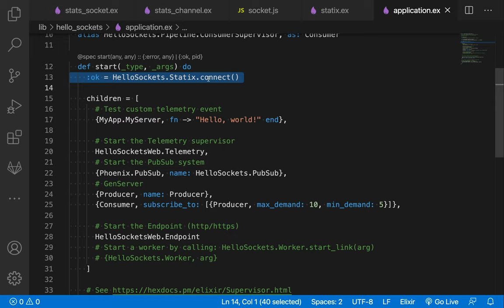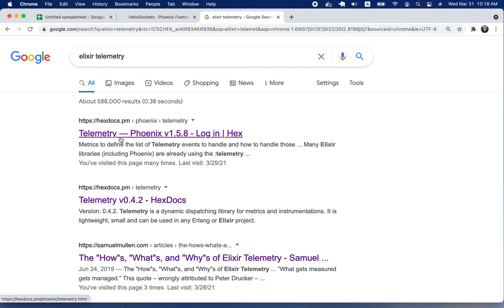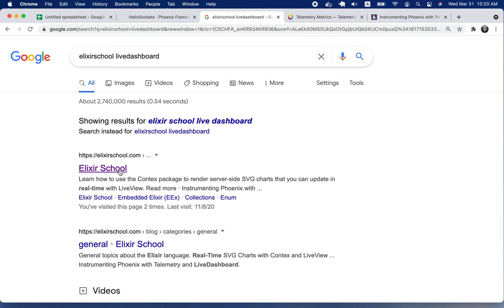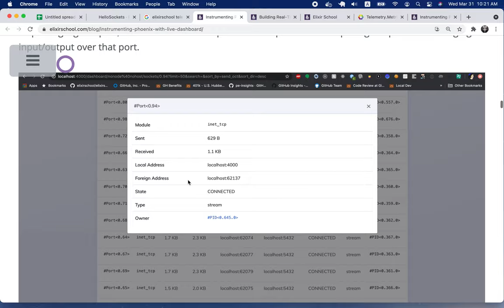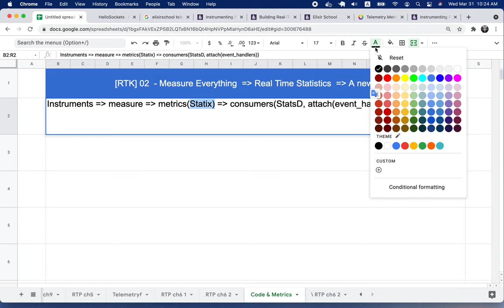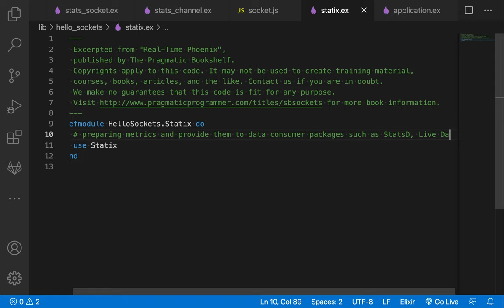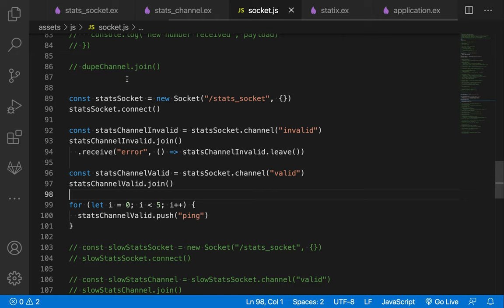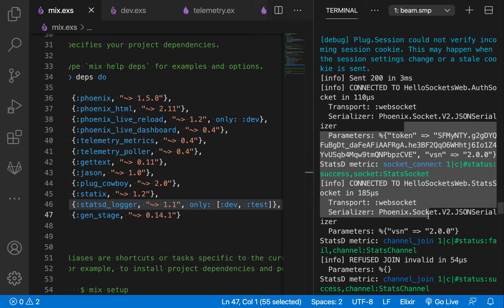[RTK] 026 - Measure Everything(CH 06)